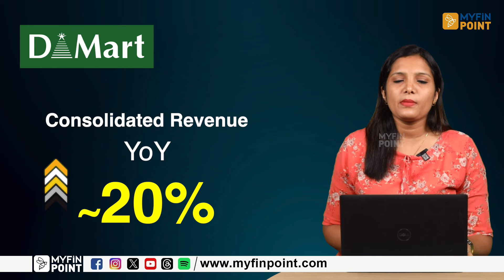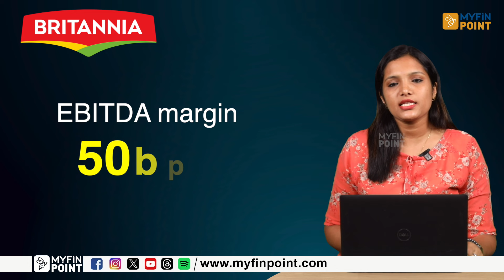ഉയരുന്ന ക്രൂഡ് വില FMCG ക്ക് വെല്ലുവിളിയോ? Nestle | Crude price | ITC | Share Market News Malayalam